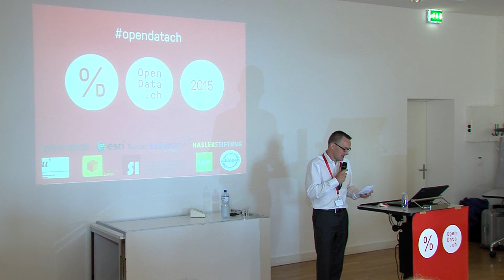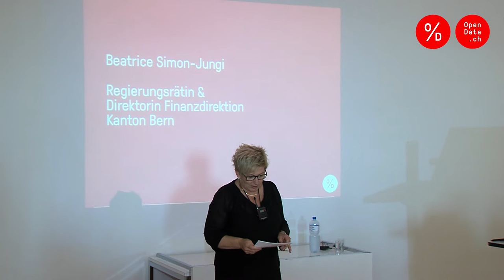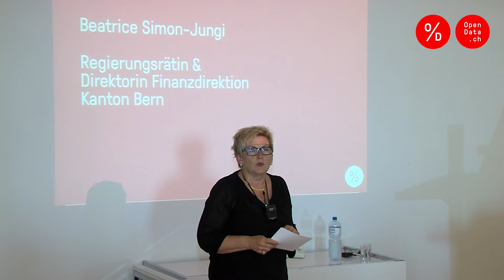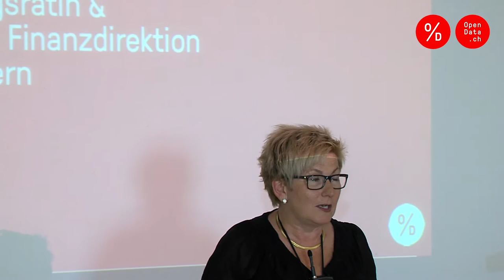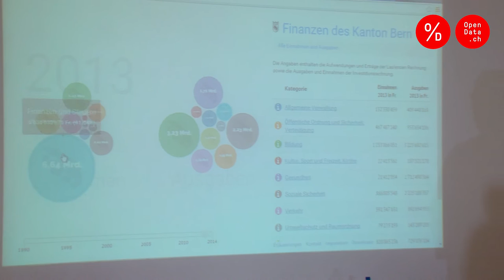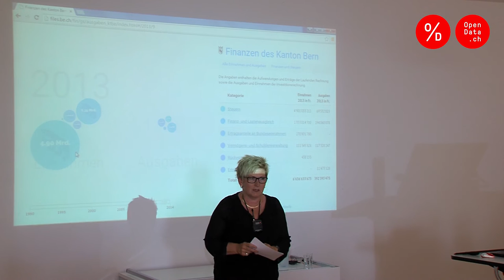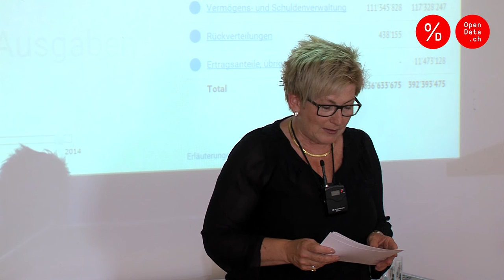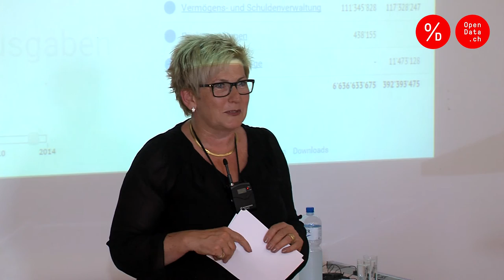Opendata.ch/2015 - Regierungsrätin Beatrice Simon-Jungi, Finanzdirektorin Kanton Bern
Grusswort an der Opendata.ch/2015 Konferenz vom 1. Juli 2015 an der Universität Bern